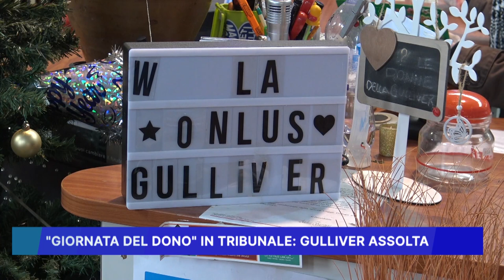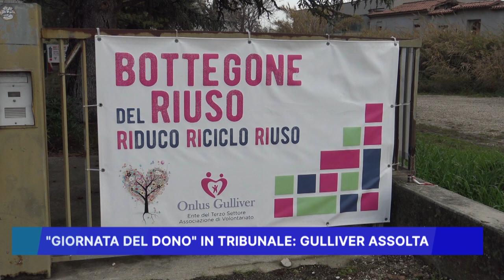GIORNATA DEL DONO: IN TRIBUNALE GULLIVER ASSOLTA